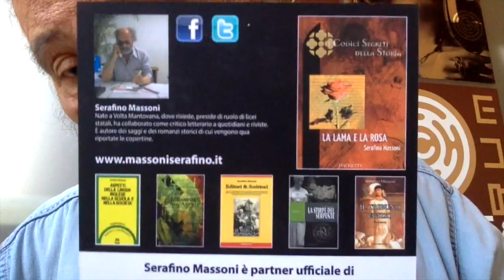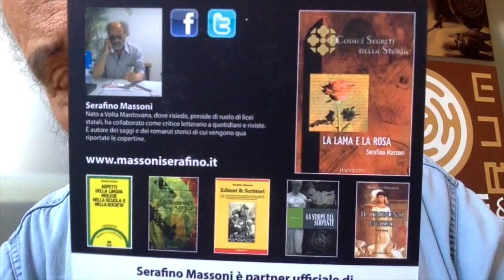ALESSIA MORANI "Giorgia Meloni Prenditi Un calmante"